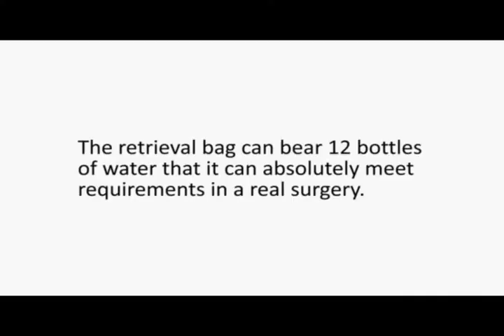Homeport disposable retrieval bag (endobag) limitation strength test